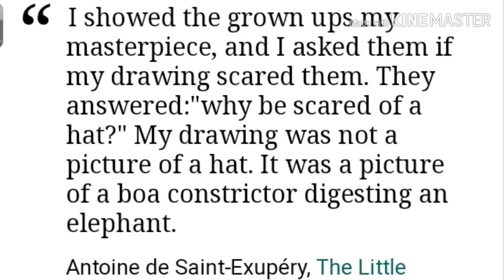Towards Sunrise • Towards The Day ••••••••••••••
My dear subscribers, visitors and friends, the sky videos I make are documentation of the skies that span hours of work - thus, it would require your patience to watch them. It's important that you view from start to finish so you won't miss out on anything. I don't use timelapse but sometimes, I speed up and slow down the videos to accommodate their contents. I seldom do editing and filtering. I like to present them raw or as how I see and how my cam captures them. These are the things I see in my skies, I may be wrong (or right), but from my perspective, the skies have changed a lot since I started documenting in December of 2017. I simply am fulfilling a task, your indulgence is very much appreciated. Keep safe everyone. Thank you, PYC